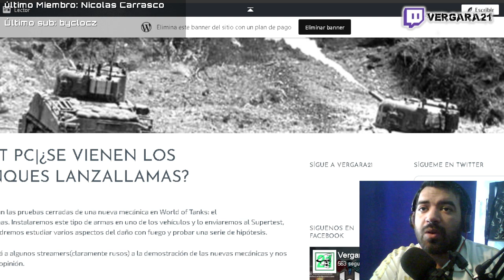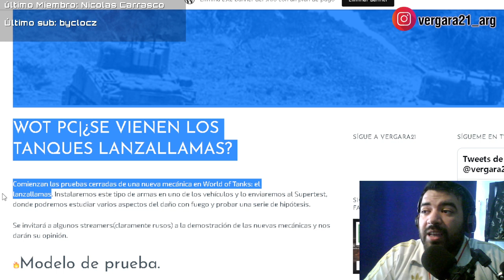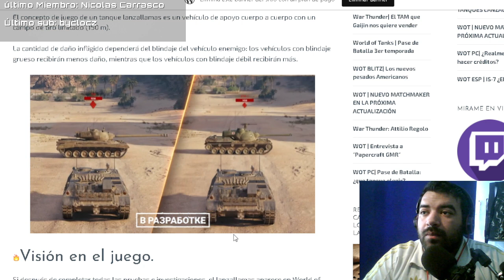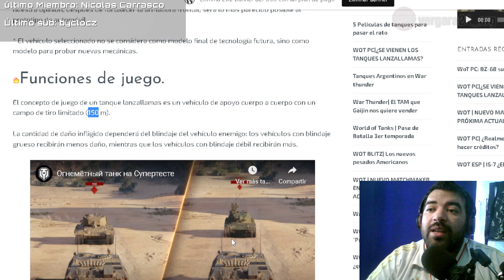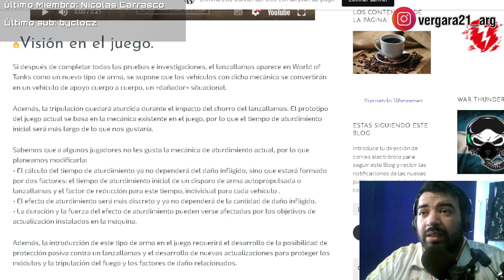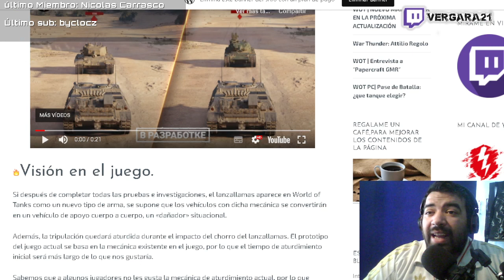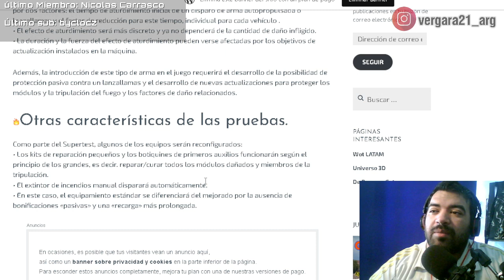WOT ESP | TANQUES LANZALLAMAS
Conviértete en miembro de este canal para disfrutar de ventajas:
Puedes comprar mis cartas de streamloots aqui